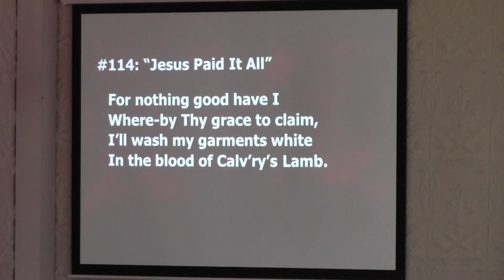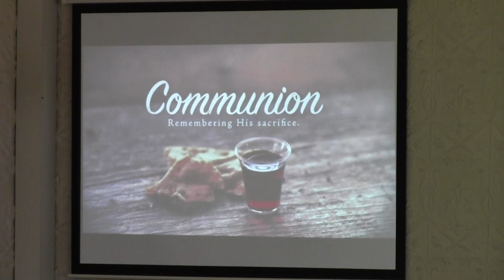Sunday Sermon 06/04/2023 (Pastor Drew McHolm)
St. John's Church | Pleasant Hill | Nashua, Iowa | Pastor Drew McHolm